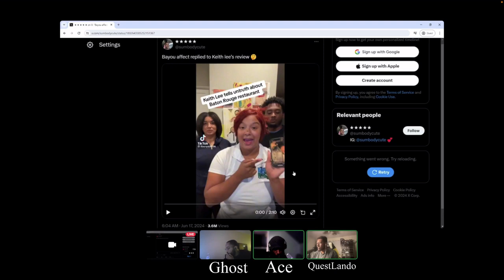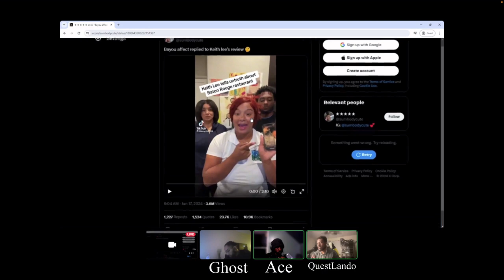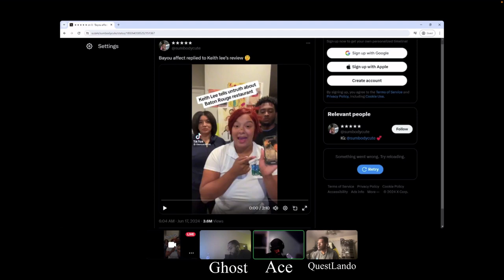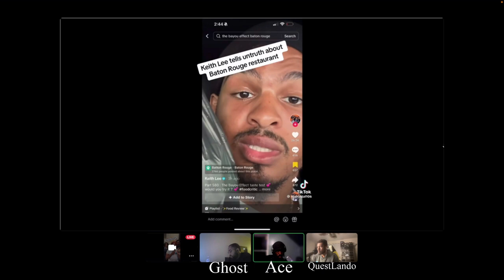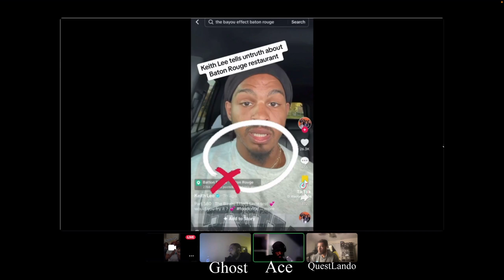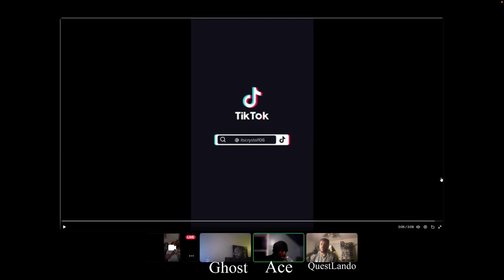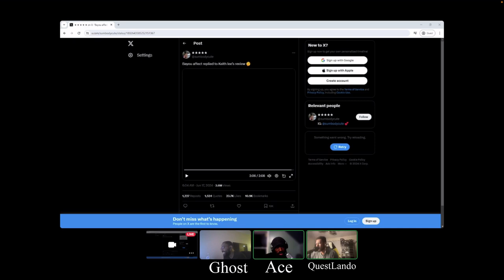Keith Lee Needs To Be Stopped! Restaurant Owner Claps Back At Food Critics Review!!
- QuestLando
Snap: u-203d